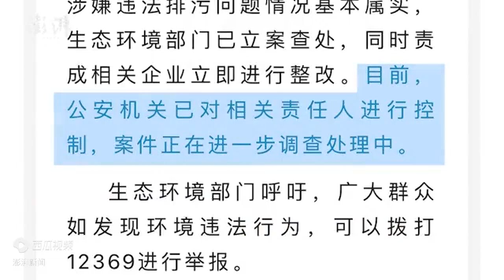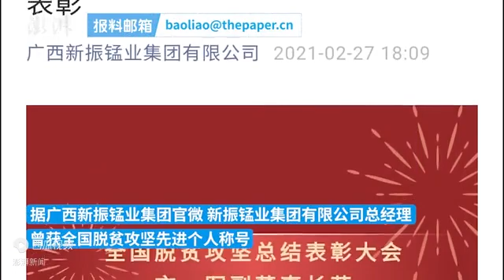广西新振锰业被指“用溶洞排污”，公安机关已控制责任人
视频日期；2022年5月28日 中国#2022#新振锰业集团 崇左 5月27日，广西崇左。广西生态环境厅通报，网民反映广西新振锰业集团涉嫌违法排污问题基本属实，生态环境部门已立案查处，目前，公安机关已对相关责任人进行控制。- 今日头条